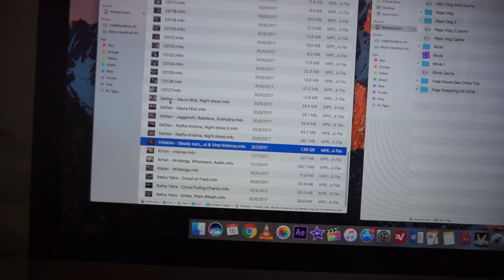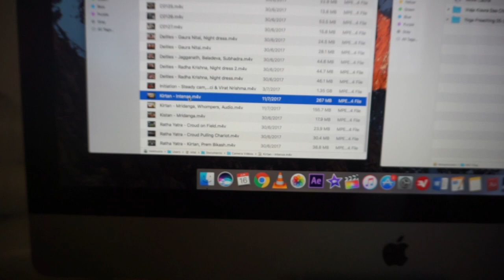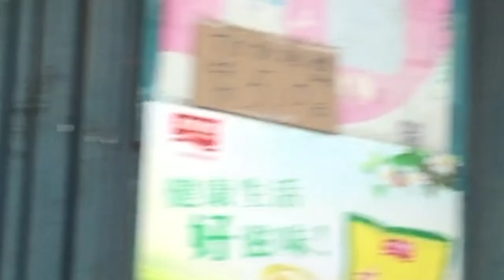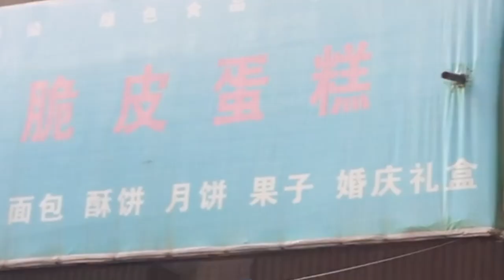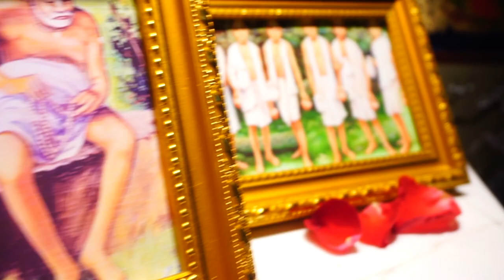HARE KRISHNA CHINA! | Spiritual Flower & Pizza Prasadam | Vlog #25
Our temple is a branch of ISKM (International Sri Krishna Mandir),
We strictly follow the instructions laid down by His Divine Grace A.C Bhaktivedanta Swami Prabhupada.